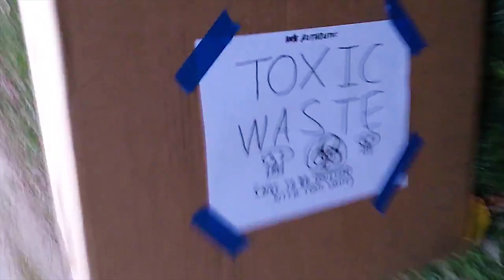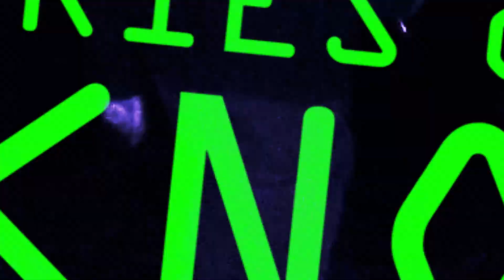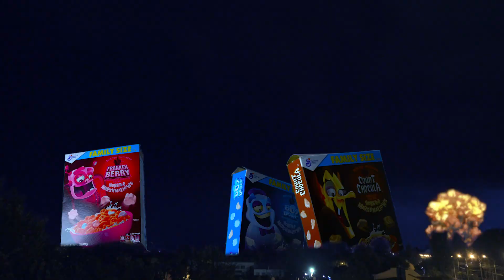Probably Okay Live Halloween Special 2020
Happy Halloween from the Probably Okay crew! Prepare for maximum spookage! 🎃 👻

Thanks to Koplaidr for contributing a special guest video!

Cast:
Josiah Keller
Peter Anderson
Erick Anderson
Luke Anderson
Sean Anderson
David Lompe
Scott Anderson
Michael Golus
Scott McElroy